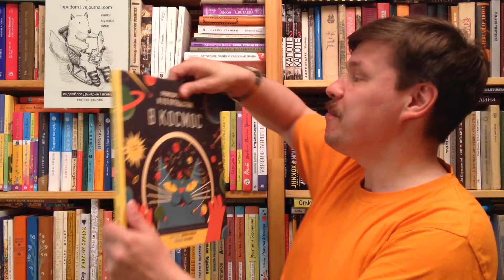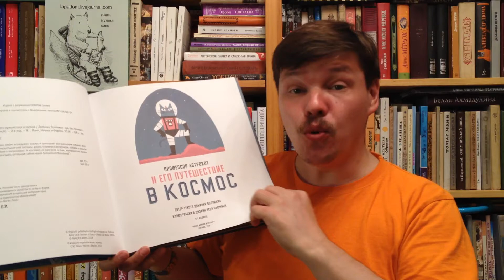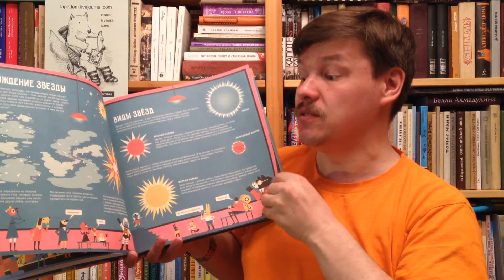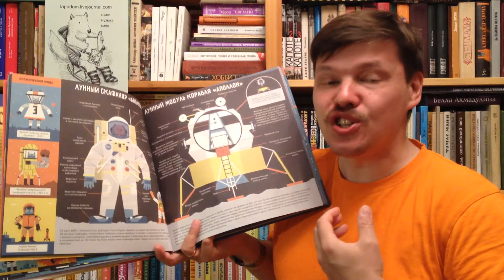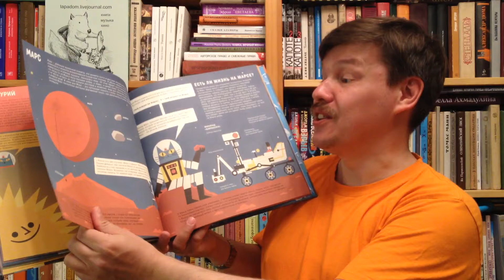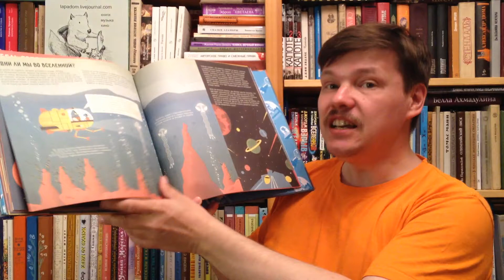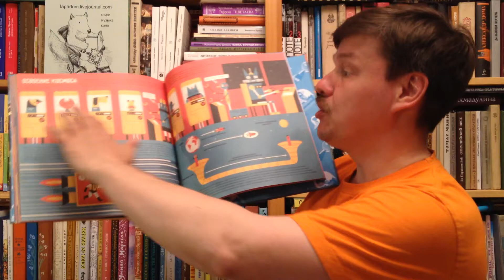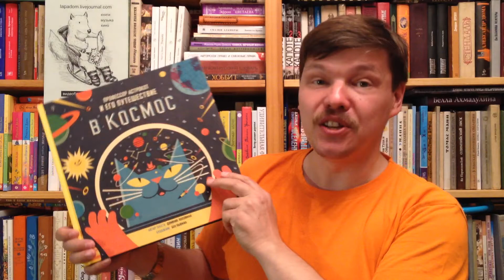Доминик Воллиман. Профессор Астрокот и его путешествие в космос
Воллиман Доминик. Профессор Астрокот и его путешествие в космос / Илл.: Ньюман Бен; Пер.: Сухотина Мария. - М.: Манн, Иванов и Фербер, 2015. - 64 с. - ISBN: 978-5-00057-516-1 Аннотация к книге "Профессор Астрокот и его путешествие в космос": Куда уходит на ночь Солнце? Что скрывает темная сторона Луны? Как рождаются и умирают звезды? Из чего состоят планеты Солнечной системы? Как устроены космические корабли, станции и скафандры космонавтов? Есть ли жизнь за пределами Земли?
Профессор Астрокот приглашает вас в увлекательное путешествие, чтобы рассказать все самое интересное, что на сегодняшний день известно ученым о космосе.
Наша Вселенная - очень сложная, но интересная штука. Многие учёные всю жизнь ломают голову над её загадками. Большинство из них нам ещё только предстоит раскрыть. Но это не беда, ведь с профессором Астрокотом возможно все. Вместе с ним ваш ребенок совершит первое в жизни космическое открытие и обязательно захочет покорить космос. От автора: Каждый вечер, когда Солнце садится за горизонт, его закатные лучи расцвечивают небо волшебными красками. Затем наступает ночь, и на потемневшем небе появляются маленькие огоньки - звёзды. Если вы посмотрите вверх, на эти звёзды и темноту между ними, то увидите самое огромное, что только есть на свете, - нашу Вселенную!
Глубины космоса до сих пор хранят много тайн. С каждым новым открытием у нас появляются сотни новых вопросов. Поэтому, мой дорогой друг, кошачье любопытство снова зовёт меня в дальнюю дорогу! Мне всегда нужна помощь храбрых путешественников и учёных, так что не забывай иногда посматривать на небо и задавать себе вопросы о космосе. Вдруг и тебе когда-нибудь доведётся отправиться к звёздам на собственном космическом корабле и помочь мне раскрыть тайны Вселенной?

Как вести книжный видеоблог. Мастер-класс Дмитрия Гасина:
О детской литературе: что прочесть, кто пишет, где обсуждают? Более 170 ссылок:
Как сэкономить, покупая книги? -

Хорошего чтения!